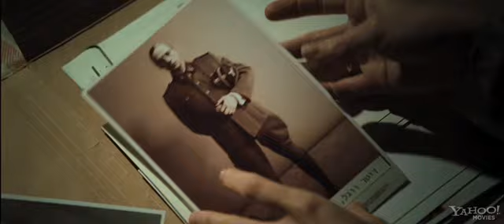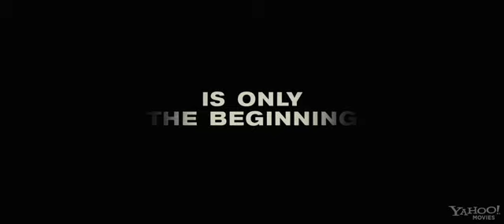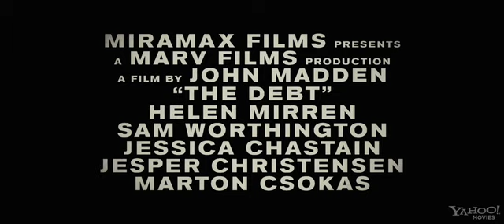The Debt (2010) - Trailer 1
Directed by John Madden. With Sam Worthington, Helen Mirren, Ciarán Hinds , Marton Csokas , Tom Wilkinson , Jessica Chastain . Plot , In 1965, three young Israeli Mossad agents on a secret mission capture and kill a notorious Nazi war criminal. Now, thirty years later, a man claiming to be the Nazi has surfaced in Ukraine and one of the former agents must go back undercover to seek out the truth.